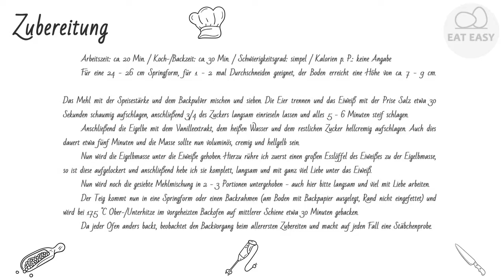Grundrezept Biskuitboden EINFACHER GEHT ES NICHT!